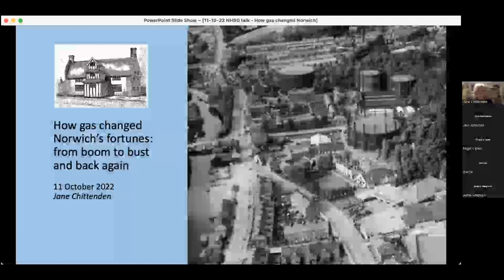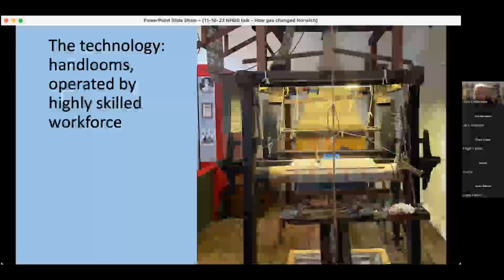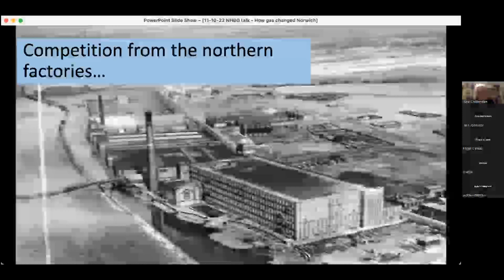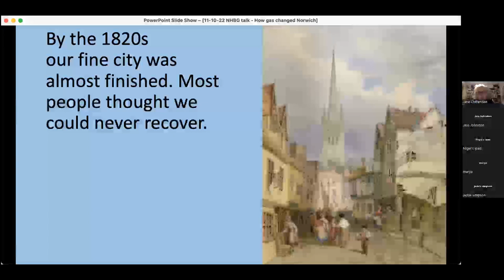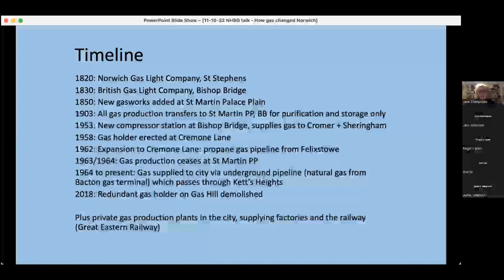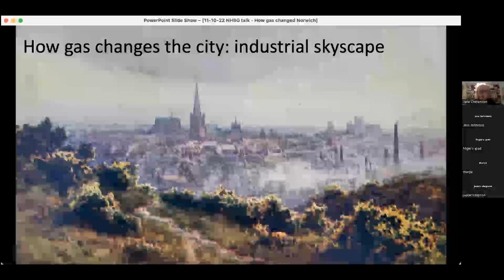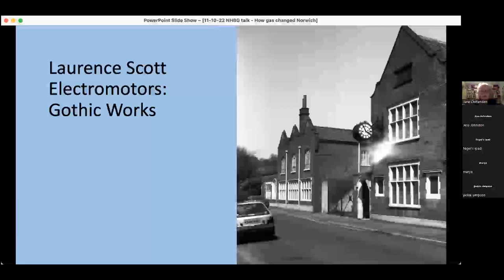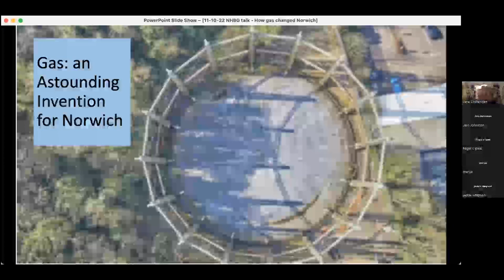“How gas changed Norwich’s fortunes: from boom to bust and back again" By Jane Chittenden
How the arrival of gas allowed Norwich to get back on its feet again after the failure of the textile industry.